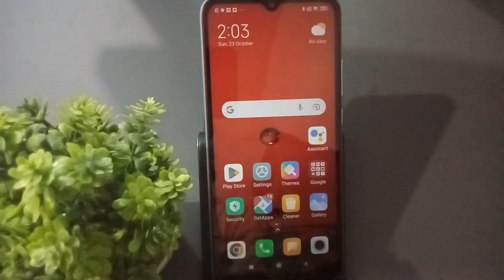how to set camera timer redmi 11 prime 5g , camera timer set kaise kare